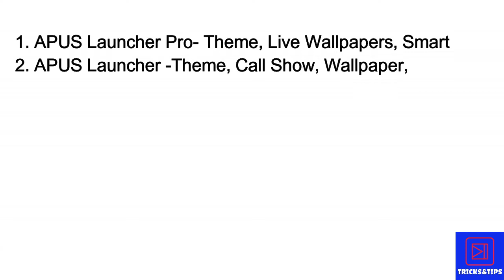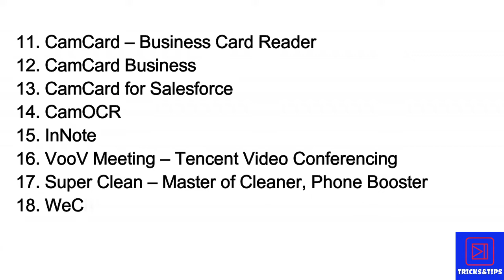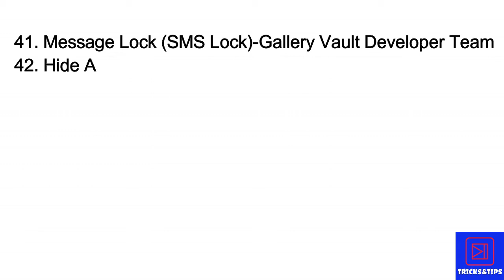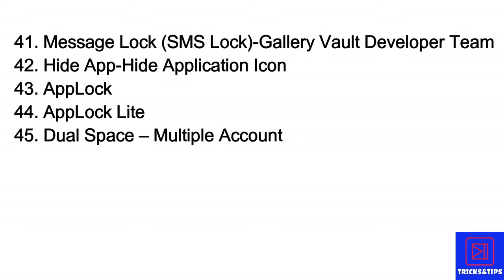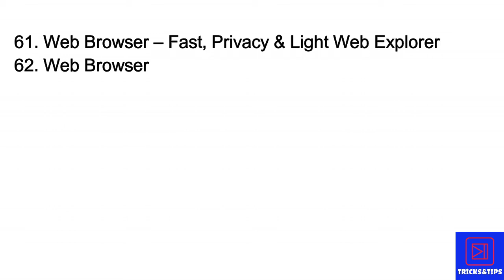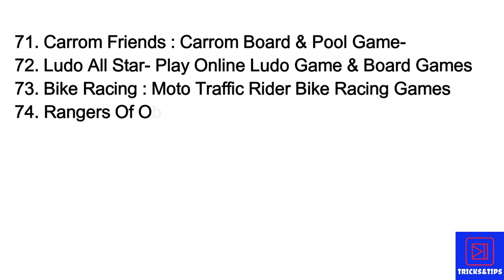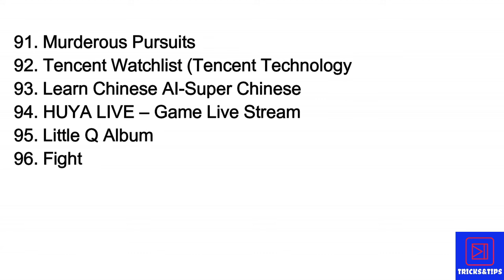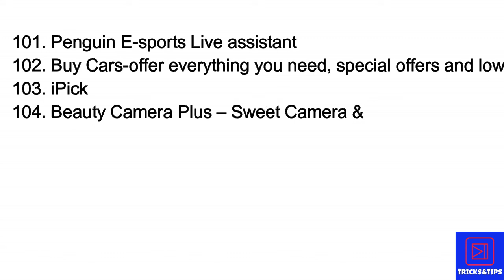118 MOBILE APPS BANNED IN INDIA/ 118 ചൈനീസ് ആപ്പുകൾ നീക്കം ചെയ്തു - Pubg Including